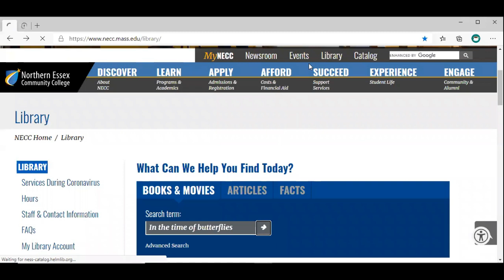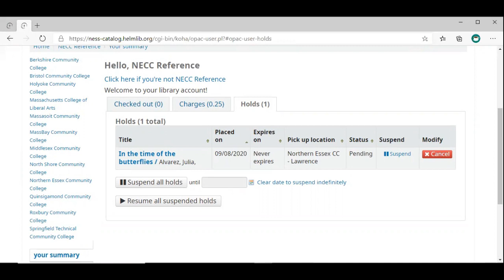Solicitar la reserva de un recurso a través del catálogo HELM de la biblioteca (Placing holds)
Éste breve video muestra a los usuarios cómo solicitar la reserva de un recurso a través del catálogo HELM de la biblioteca.